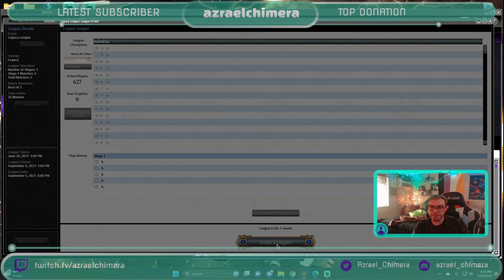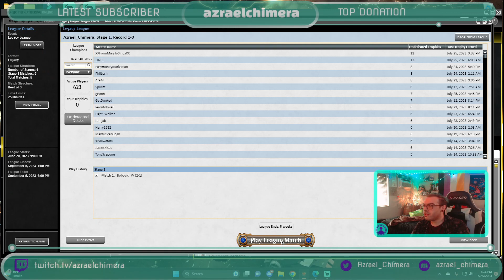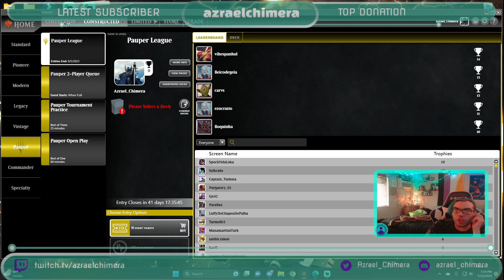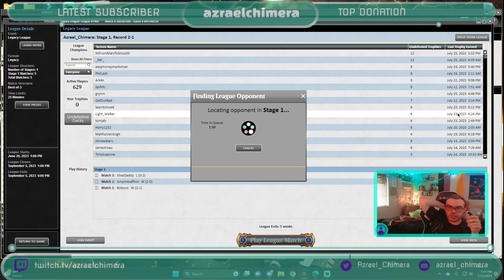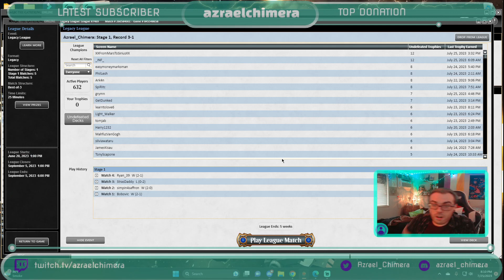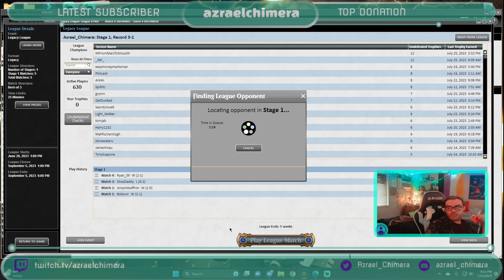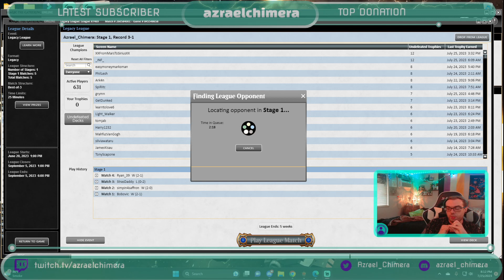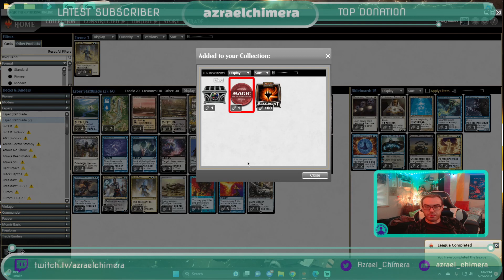Ask Your Doctor if Void Rend is Right for You! -- MTG Legacy Esper Stoneblade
So, 4 Staves was too many...
The answer is CLEARLY more Void Rends!
TNN's new friends are getting pretty wild.